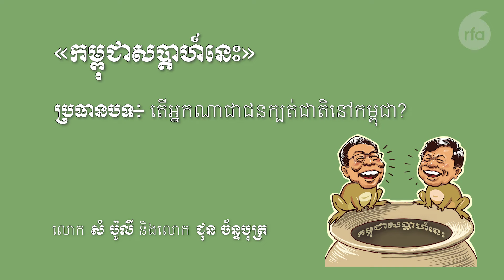[ភាគ ៩]៖ អ្នកណាជាជនក្បត់ជាតិពិតប្រាកដនៅកម្ពុជា?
ស្ដាប់ផតខាសធ៍ «កម្ពុជាសប្ដាហ៍នេះ» [ភាគ ៩] របស់វិទ្យុអាស៊ីសេរី។ --- នៅក្នុងសប្តាហ៍នេះ កម្មវិធីផតខាសធ៍ «កម្ពុជាសប្តាហ៍នេះ» លោក ស៊ន តារា លោក ជុន ច័ន្ទបុត្រ និងលោក សំ ប៉ូលី ពិភាក្សាគ្នាពីនិយមន័យនៃពាក្យថាក្បត់ជាតិ និងវែកមុខថាតើអ្នកជាជនក្បត់ជាតិពិតប្រាកដ។
--- ស្វែងរក ផតខាសធ៍ របស់វិទ្យុអាស៊ីសេរីនៅលើ៖

RFAKhmer